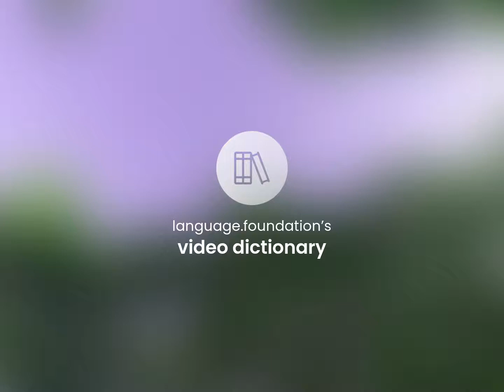Cost analysis | what is COST ANALYSIS definition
COST ANALYSIS definition

Susan Miller (2023, June 14.) What is Cost analysis meaning?